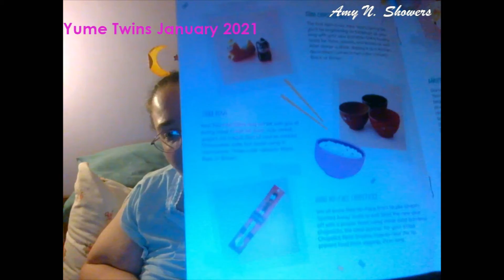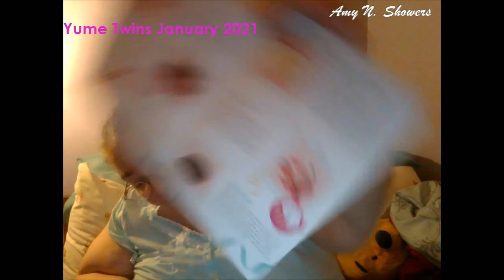Yume Twins January 2021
New Year new cuteness.  After the whirl wind of 2020 lets just dive into some cute items for 2021 shall we?  Yume Twins brings you a lot of cute items ranging from plushies, to stationary, and other great useful items.

Please note that the shipping has changed for this box, it is not DHL but another shipping partner, and the shipping price has also gone up.

Price: $35.00 + Shipping(where/while available)